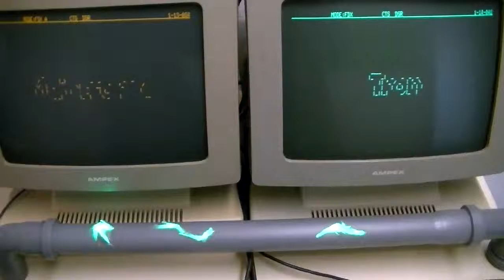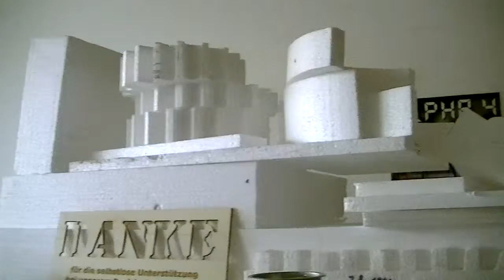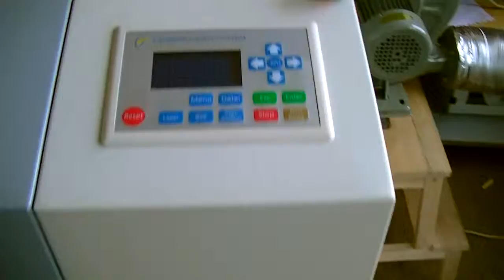Besuch bei KtT_OL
eXo zu Gast bei Kreativität trifft Technik in Oldenburg.